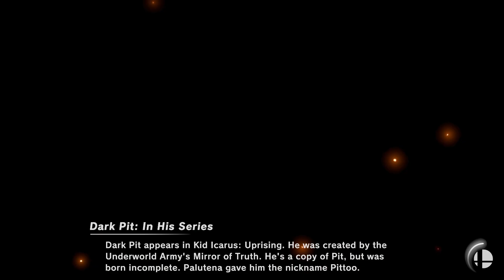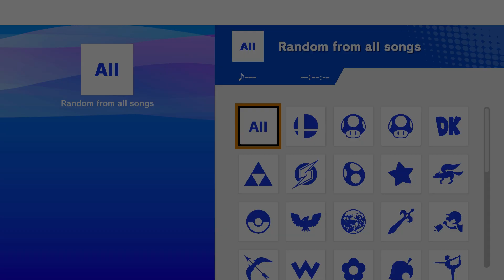240608 - Super Smash Bros. Ultimate. saltfish Scott vs INEEDRAMEN happy. First to 2.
The reason for the delay between games was due to Haiden's stomachache.

In Game 1, I teched a potential stage spike while on my last stock. Blue Team ended the game with a Forward Throw to Up Smash Combo Wombo.
In Game 2, Jin ended my 2nd stock with Up Air.